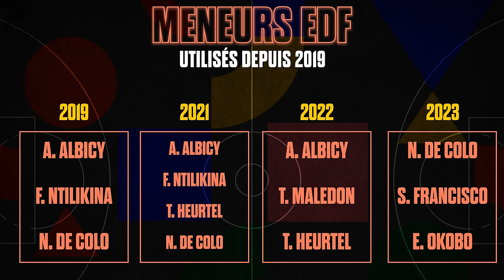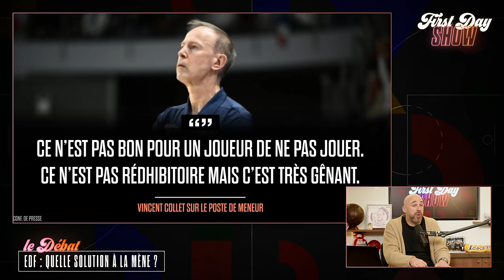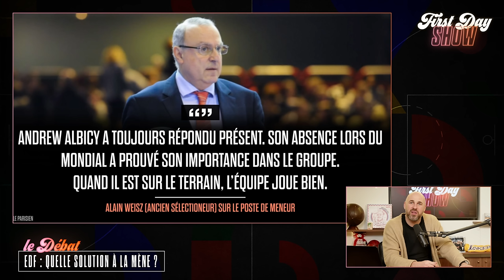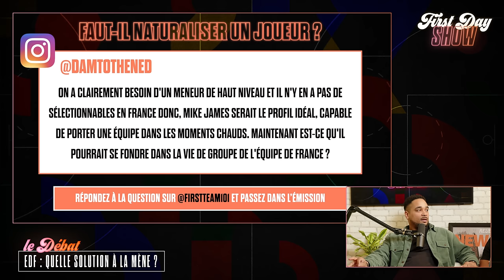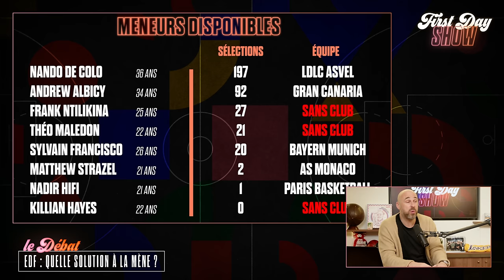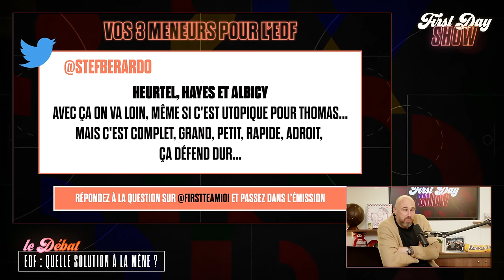ÉQUIPE DE FRANCE : QUELLE SOLUTION À LA MÈNE ? NBA First Day Show 195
C'est le retour du FirstDayShow avec Arthur Sene !

On se penche sur une nouvelle belle semaine basket, avec un débat autour de l'Équipe de France aux JO2024 : quels meneurs de jeu doivent intégrer la liste de Vincent Collet ?

L'édito d'Erwan (00:00:00)
Intro (00:01:32)
Les news : Draymond Green, les Rockets, l'affaire Porter (00:06:03)
Le débat : quels meneurs pour nos Bleus aux JO ? (00:22:29)
La palette : Amen Thompson pivot ! (01:01:50)
Le quiz (01:07:59)

✔ First Team sur Instagram ► @FirstTeam101